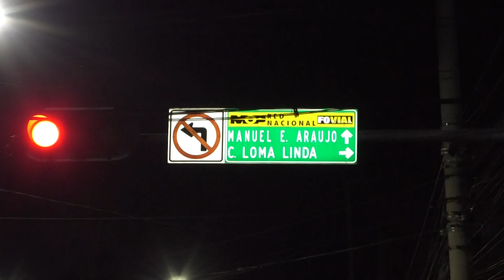Accidentes de transito de la noche y madrugada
Varios accidentes de tránsito se han registrado en las últimas horas, la irresponsabilidad al volante y no respetar las señales viales, habrían sido las causas de estos percances.